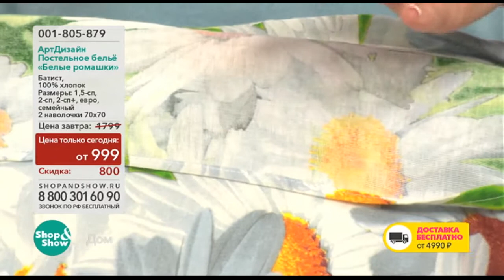001805879 Комплект постельного белья «Белые ромашки»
Обзор на товар 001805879 Комплект постельного белья «Белые ромашки»